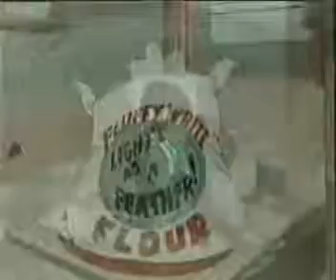Leave Us Chase It (The Only SuperKatt Cartoon)